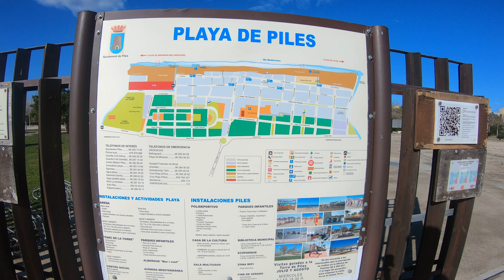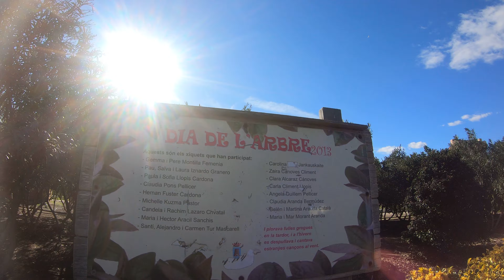Walking Piles Playa, end of December 2020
Relaxing walking in the Piles Playa on a sunny, windy afternoon.

Piles is a town in the Valencian Community, Spain. It is located in the province of Valencia, in the Safor region. It has a population of around 2 700.
Piles has a nice beach area and is located between Oliva and Miramar. The beach is awarded a Blue Flag award for the high quality of the water, as well as the excellence of the services provided.

It will be a great help to build my channel.